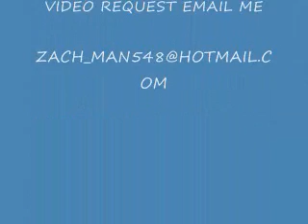REAL BIG FOOT PHOTOS!!!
THESE ARE SOME REAL PHOTS OF BIGFOOT IN FARR EAST AND NORT EAST REIGON